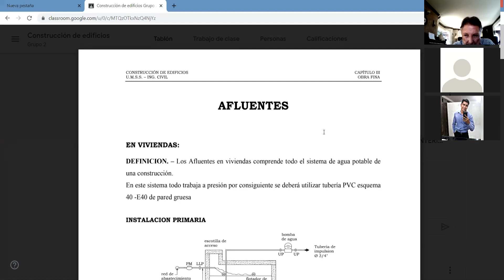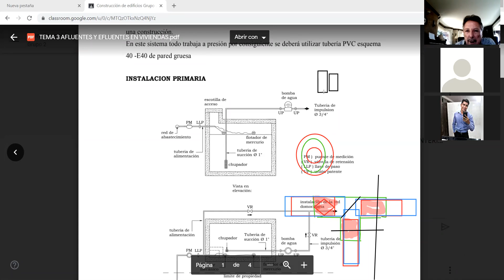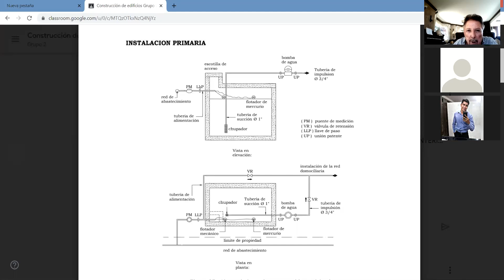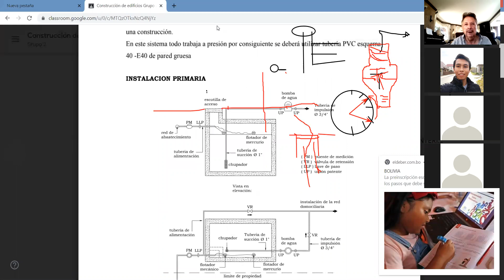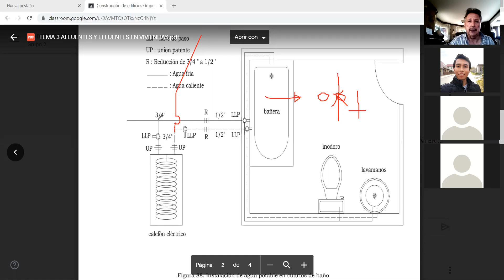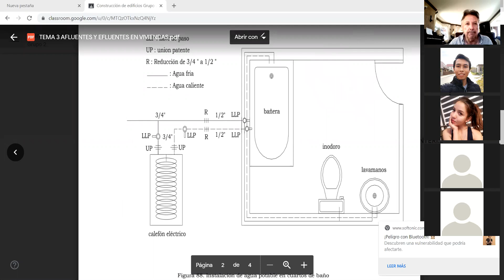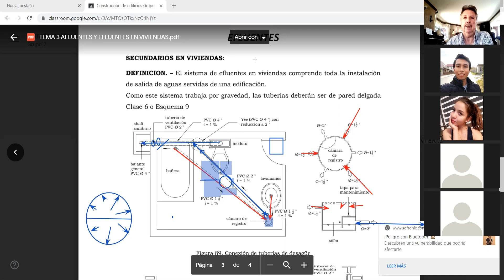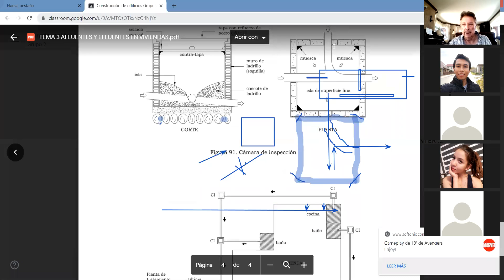3 CONSTRU Afluentes y Efluentes en Viviendas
GESTION II-2020 ING. CIVIL UMSS
FECHA: 17/NOV